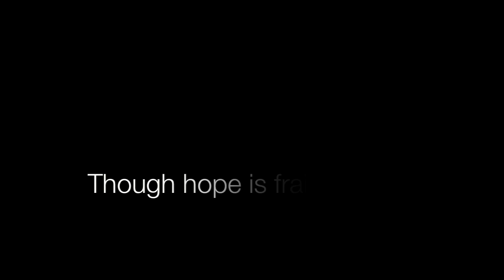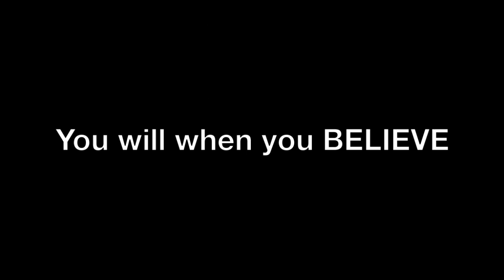Good Hope School Choir